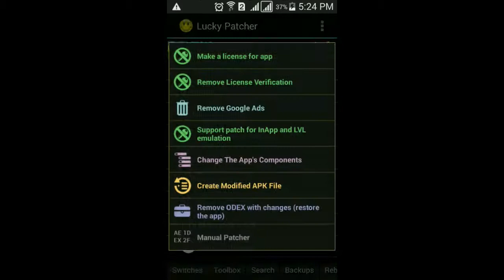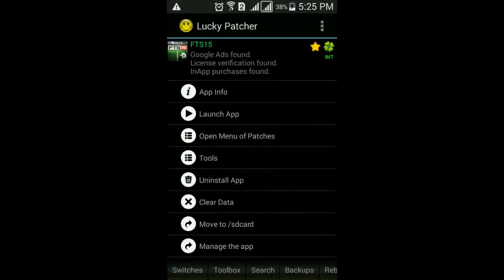Lucky Patcher || FTS Football HACK!!!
In this video you are going to watch how to hack and get free coins through LUCKY PATCHER. You can save your money and LIVE your gaming experience.